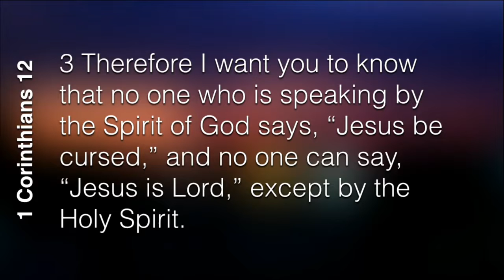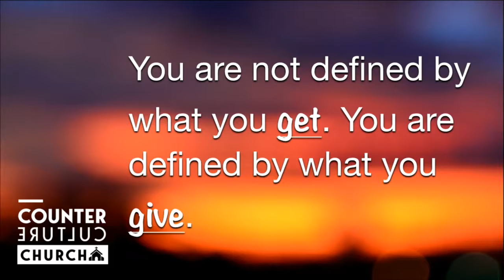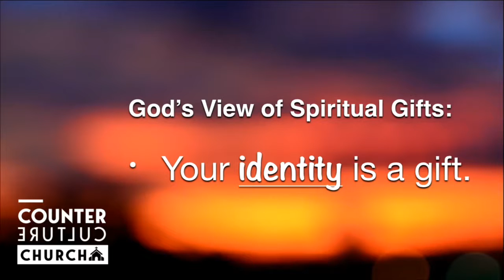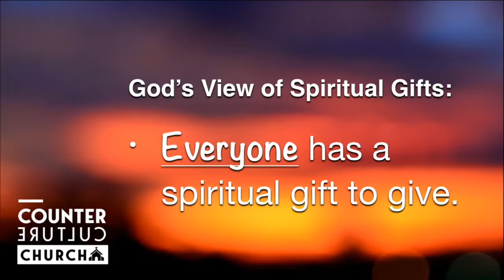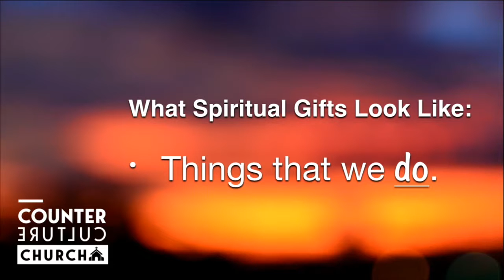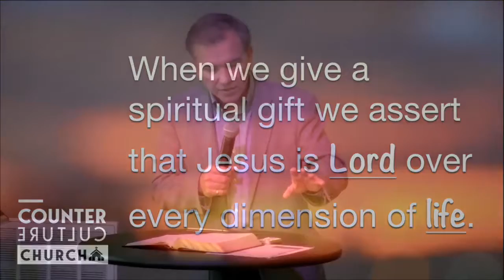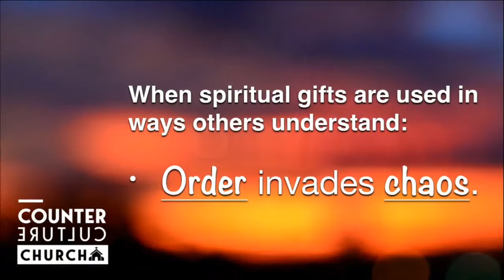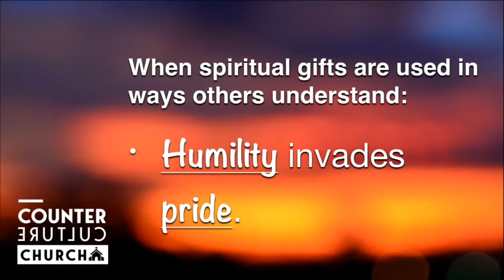Counter Culture Part 12 - The God Who Gives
Counter Culture Church  Part 12